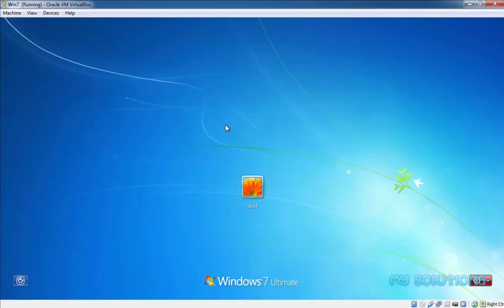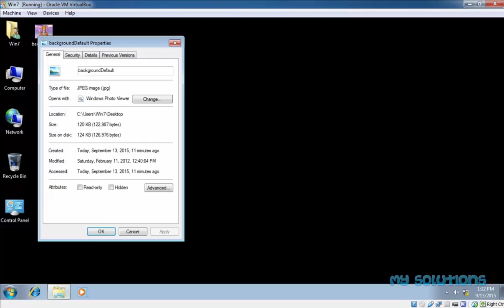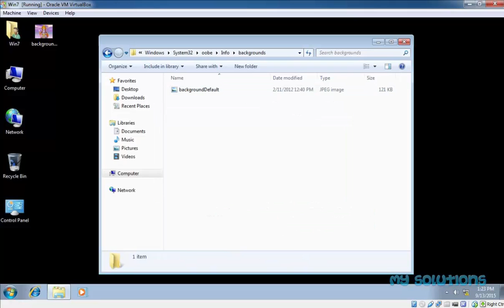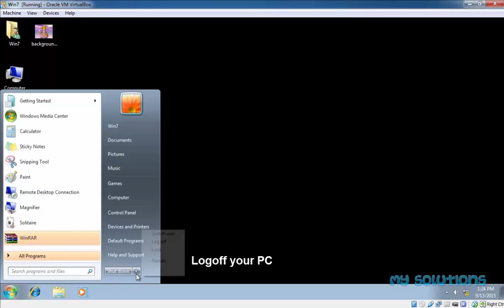How to change login screen wallpaper in Windows 7 without software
Hello guys! In this video, i will show you how to change login screen wallpaper in Windows 7 without using any software.